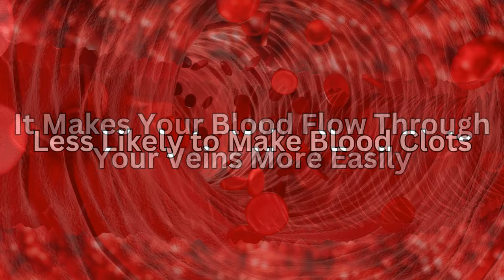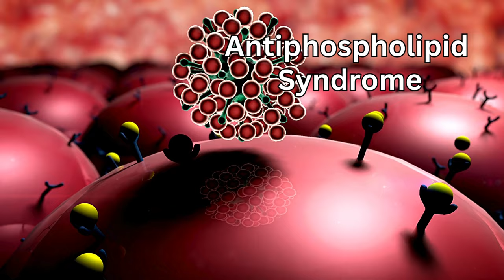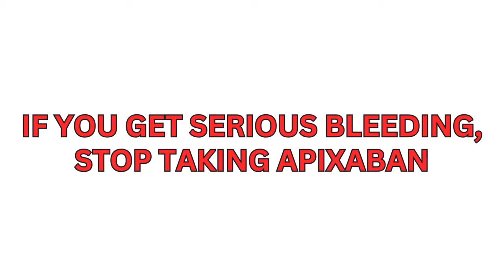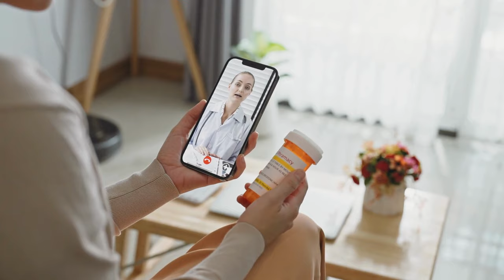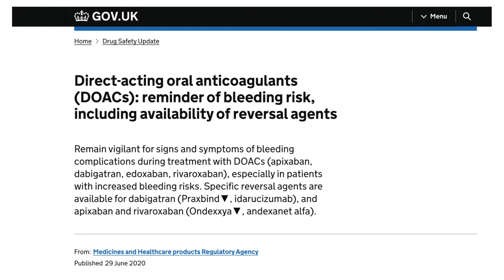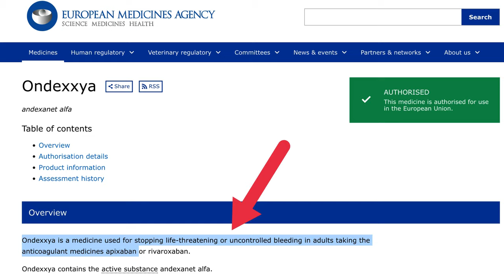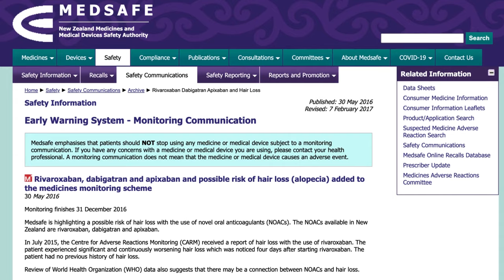THE TRUTH ABOUT ELIQUIS SIDE-EFFECTS, SECRETS AND MORE!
This video will explain how Apixaban helps to prevent blood clots and reduces risk of heart attacks and stroke, how to take it and potential side-effects that can occur. It will answer some commonly asked questions about excessive bleeding whilst taking Apixaban, can it cause hair loss and can you drink alcohol at the same time as taking it.

Apixaban or Eliquis (the brand name) is an anticoagulant medicine that decreases the chance of blood clots forming in your body. Its main use is used for preventing a stroke if you have atrial fibrillation (AF). It was developed as an alternative to Warfarin which for many years was the only medical option for decreasing the chance of strokes in atrial fibrillation.
Apixaban has important advantages, one being that it has a fixed dose, the dose doesn't constantly change as it does with Warfarin. It also doesn't require frequent blood testing like Warfarin. The real big advantage is that you can eat whatever you want when you take Apixaban because it doesn't change the level of the medication in your body, unlike Warfarin.

Timeline:

00:00 Introduction
00:48 What is Apixaban?
01:39 How does it work?
02:18 Who may not be able to take it?
03:12 Whats the correct dose?
04:30 How do you take it?
04:50 How long do you take it for?
05:55 What do you do if you forget to take it?
06:25 What are the side-effects?
07:20 Things you can do to help yourself
08:12 What can you do to prevent bleeding?
09:16 Other common side-effects
09:29 What are the serious side-effects
11.07 What are the cautions with taking other medicines?
12:10 Commonly asked questions

Clinical data:

MHRA Drug Safety update: Direct-acting oral anticoagulants (DOACs); reminder of bleeding risk, including availability of reversal agents: